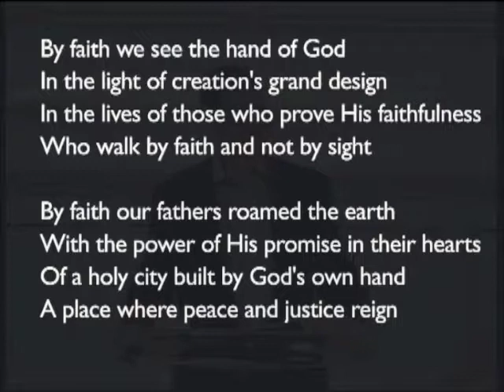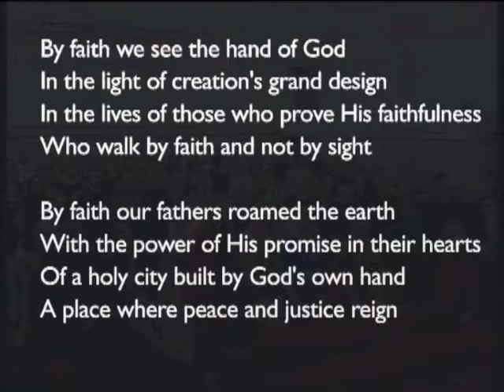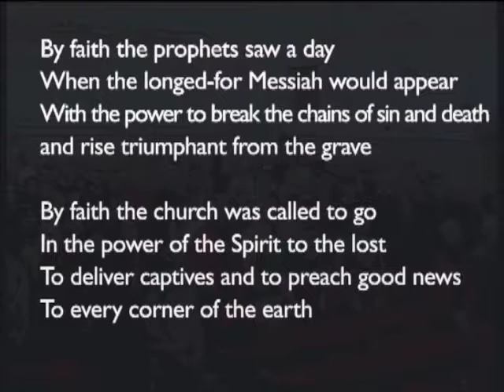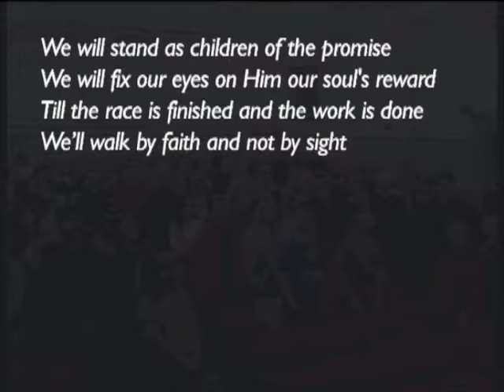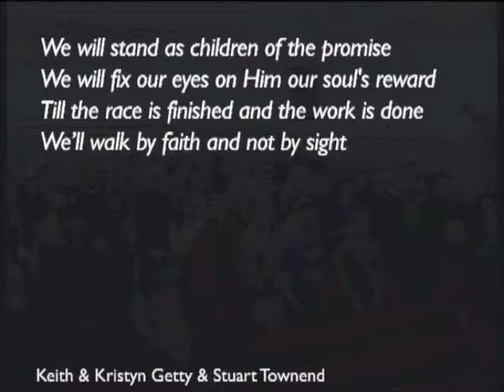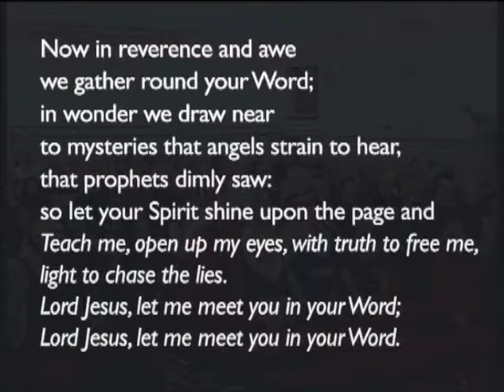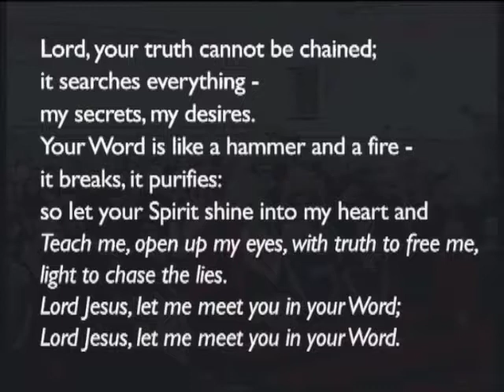180128pm - Habakkuk 3: 16-19